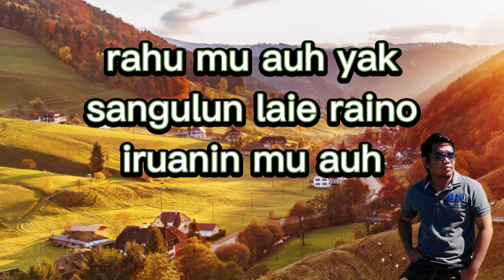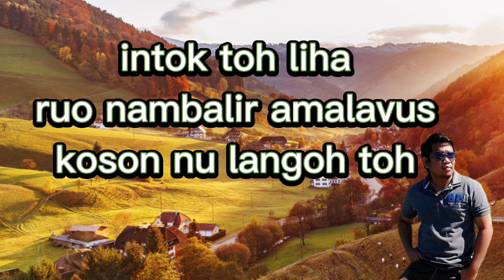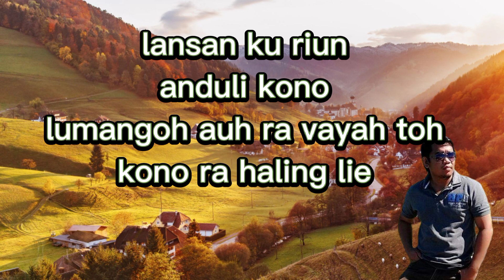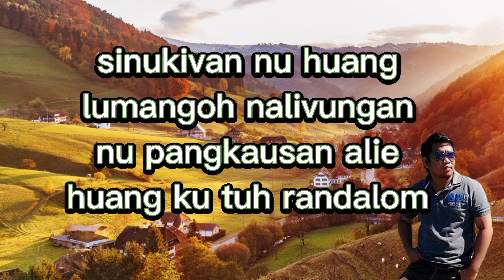Nalivungan Nu Pangkausan ~ Mark Anthony (karaoke)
Penyanyi : Mark Anthony
tajuk : Nalivungan nu pangkausan

# liliwa paat amahun😂